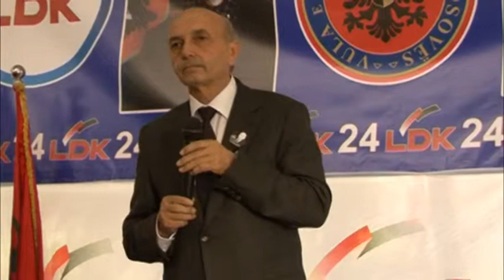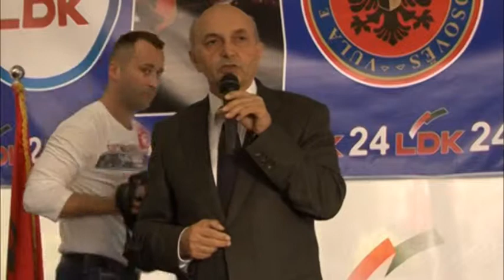Mustafa: Vetëm LDK-ja e ka fuqinë për ta rrëzuar PDK-në nga pushteti